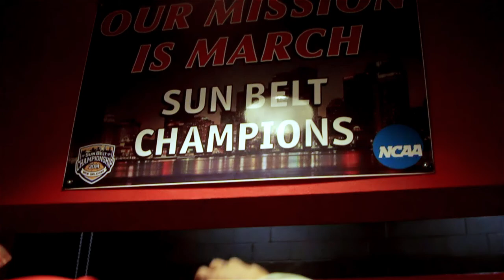TOMORROW! The Ragin Cajuns take on Little Rock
Saturday @4:15 pm your Ragin Cajuns take on Little Rock. Ladies and gentleman pack the house and let em hear the rage of the cajuns!